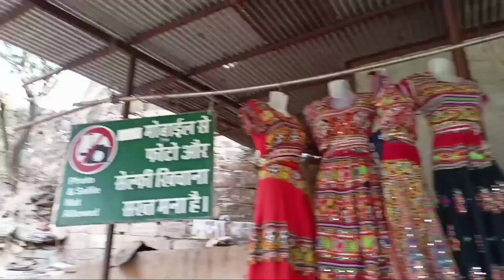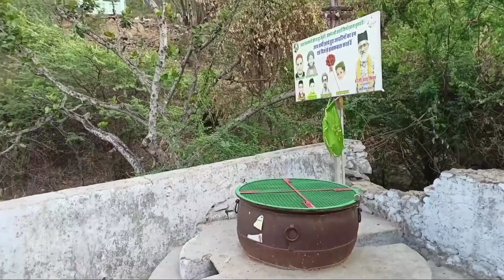Taragarh || Taragarh Fort || Ek number ghumne ki jagah | Ajmer main taragarh special | Jalaun Vlogs